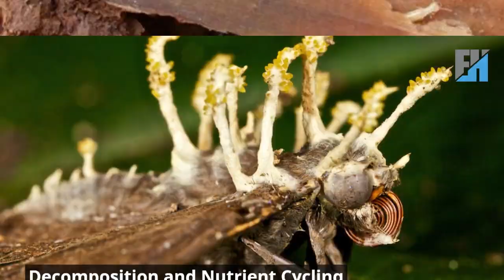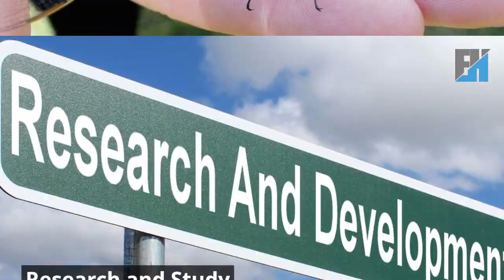Insects, usefulness of harmful insects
While many insects are beneficial to our ecosystem and agriculture, there are some harmful insects that can cause damage to crops, plants, and animals.
It is important to understand that even harmful insects have some usefulness or ecological significance.

Decomposition and Nutrient Cycling.
Some harmful insects, such as certain types of beetles and flies, contribute to the process of decomposition.